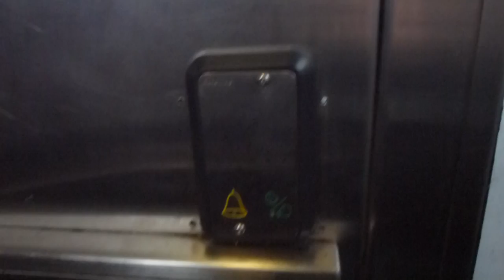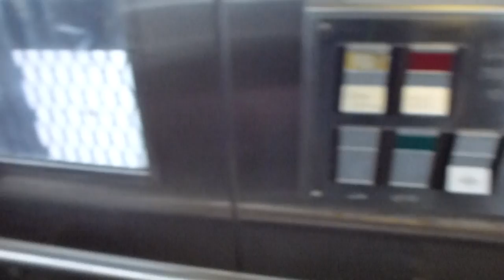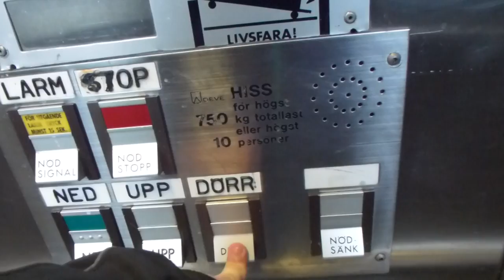4x DEVE Hydraulic Elevators @ Barkarby Railway Station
BKB 63351
BKB 63352
BKB 63353
BKB 63354